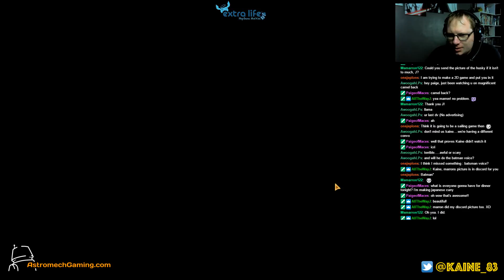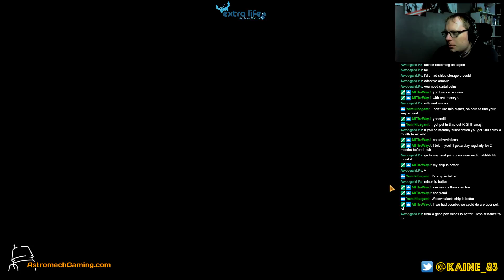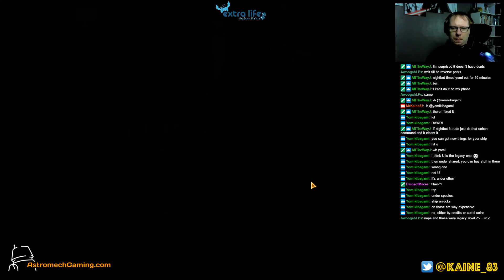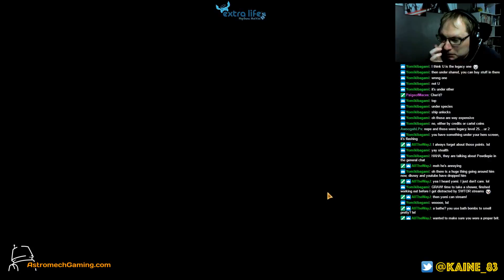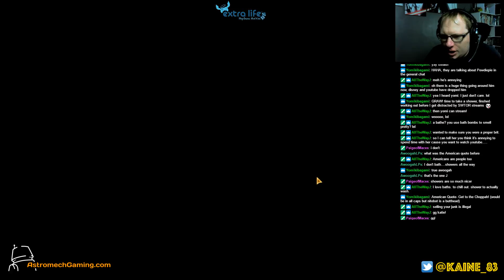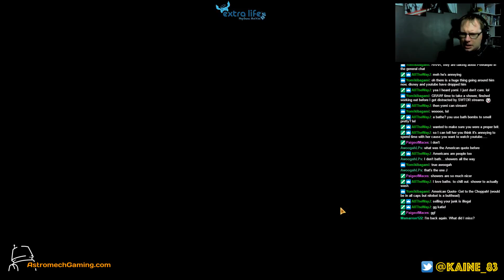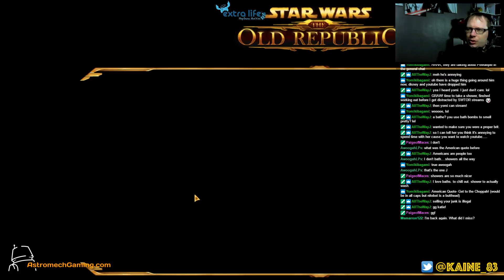Reclaiming My Inheritance // Star Wars: The Old Republic [Livestream FEB22]